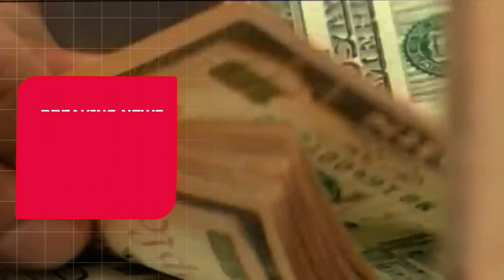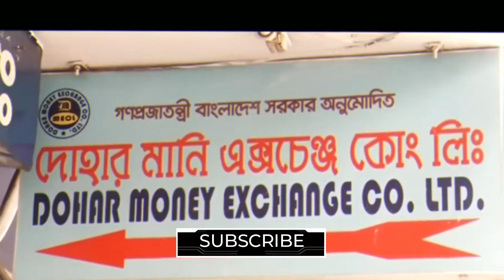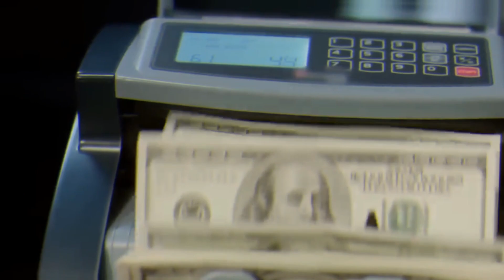অবশেষে বাংলাদেশের আমাদানির লাগাম টেনে ধরেছে বাংলাদেশ ব্যাংক !! Bangladesh Import Decreased